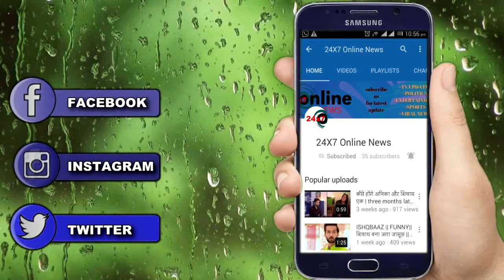GHKKPM || सोमवार || “PULKIT” के “आसूँ” लाए रंग , “DEVYANI” ने “कबुला सच”